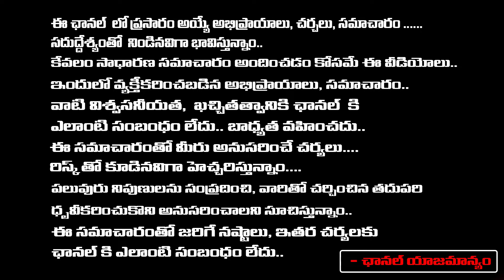Distributers Hand To Pushpa2 : Allu arjun Serious | Red Tv Talkies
Pushpa 2 Vs Game Changer | War Between Mega Fans and Allu Fans | RED TV Talkies